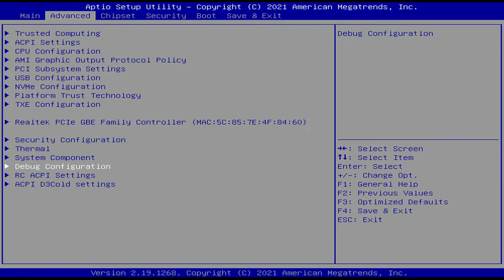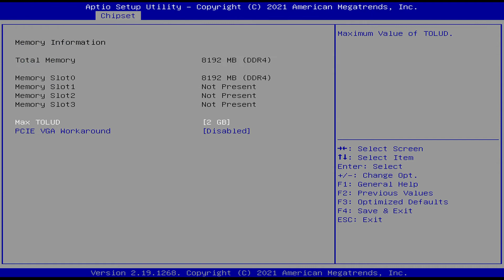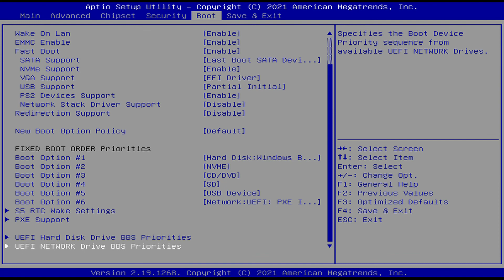Beelink GKmini BIOS